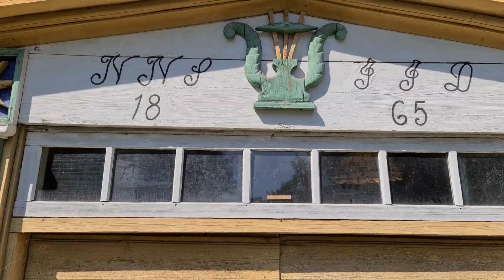Boarp v. Osby - Ude, inde og fra luften!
Tomten vid Krusån tidsindex: 06:03
Invändig rundvisning tidsindex: 07:14
Luftfilm tidsindex: 18:52
Örsjön 6 km. från huset tidsindex: 20:49